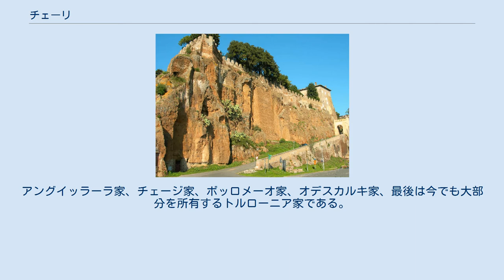チェーリ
チェーリ（イタリア語: Ceri）は、イタリア共和国ラツィオ州ローマ県チェルヴェーテリに属する分離集落（フラツィオーネ）である。
街はチェルヴェーテリから少し離れた凝灰岩の高地にある。
 チェーリの歴史は、7世紀に創られた小さな集落に遡る。
1236年、付近の「カエレ」（現在のチェルヴェーテリ）の住民が街を手放して、自然から身を守るのにより適したこの地に移って来た。
同時期に安全の為に街の防御用の城が建てられた。
新しい街の中心には、「新カエレ」を意味する「Caere Novum」という名が与えられ、古いカエレの街は区別のために「旧カエレ」を意味する「Caere Vetus」と呼ばれるようになった。
「Caere Novum」はやがてチェーリに転化し、「Caere Vetus」はチェルヴェーテリに転化した。
 13世紀から14世紀の間、チェーリはノルマン人に支配され、その後はいくつかのローマ貴族の私有地となった。
アングイッラーラ家、チェージ家、ボッロメーオ家、オデスカルキ家、最後は今でも大部分を所有するトルローニア家である。
 土地の重要な広場にはマドンナ・ディ・チェーリ教会があり、そこは古くはウェスタ女神の礼拝所があった。
1980年の修復中に建物の壁に12世紀の旧約聖書のいくつかの場面を描いたフレスコ画が発見された。